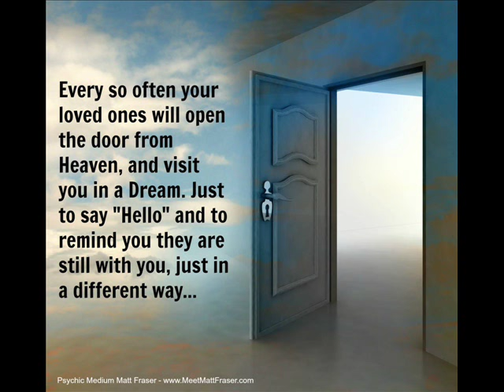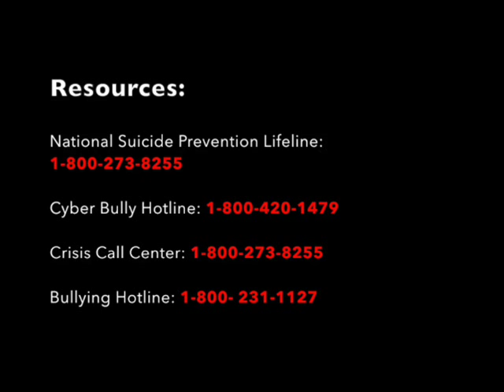Chandler Canterbury - GOTHAM = New Sensation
GOTHAM Starts tomorrow
Chandler (born December 15, 1998) is an American actor.   Born in Houston, Texas, to Kristine and Russell Canterbury. He has an older brother, Colby, who is also an actor, and a younger sister named Shelby, an actress. - -
 -He starred in Summit Entertainment's thriller Knowing, and won a 2008 Young Artist Award for his chilling performance as a sociopathic child following his father's murderous example on Criminal Minds (2005).
He was seen in The Curious Case of Benjamin Button (2008), playing the title character at the age of eight, who has the dementia of an old man. In 2010, he appeared in the psychological thriller After Life opposite Liam Neeson and Christina Ricci. Additional roles include appearances in Universal's Repo Men (2010) and in Timothy Linh Bui's Powder Blue (2009). He appeared as a young Peter Bishop in the Fringe episode "Subject 13" (2011).
In 2013, he co-starred opposite Saoirse Ronan in The Host and played the lead character opposite Annalise Basso in Standing Up, based on a book by Brock Cole called The Goats. The story centers on two children played by Basso and Canterbury who embark on a three-day journey of discovery and self-discovery after they are stripped naked and left stranded together on an island as part of a summer camp prank.